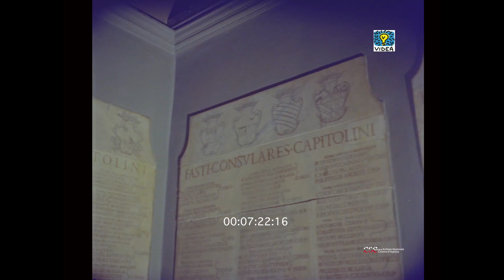La lupa e la croce (Antonio Petrucci, 1958)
Regia:  Antonio Petrucci
Fotografia: Angelo Filippini
Montaggio: Alberto Verdejo

La lupa simbolo di Roma è onnipresente al Campidoglio in varie guise, tra cui eccelle quella raffigurata dal Rubens e custodita nella Pinacoteca Capitolina. Ma altresì significativa dello spirito di Roma è la croce d'oro, che dalla torre allarga le sue braccia sulla città

The she-wolf symbol of Rome is present in the Campidoglio in different shapes between which the most beautiful is the one painted by Rubens and taken in the Pinacoteca Capitolina. But equally meaningful of Rome is the golden cross that from the tower open its arms on the city.